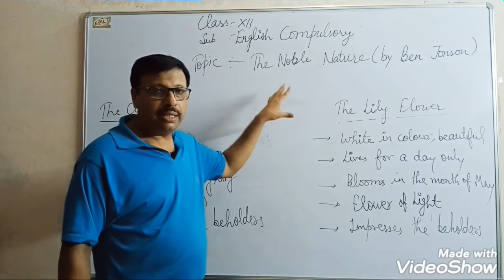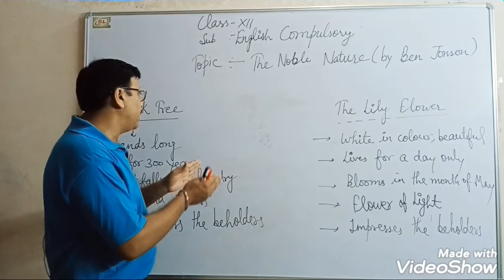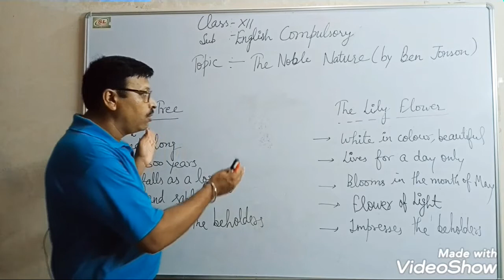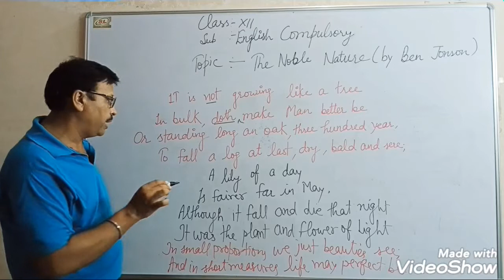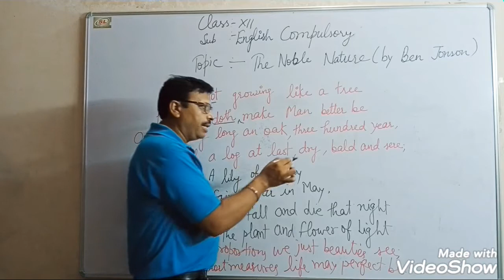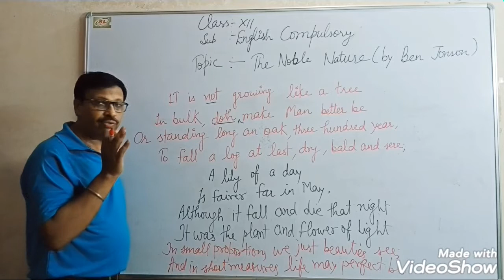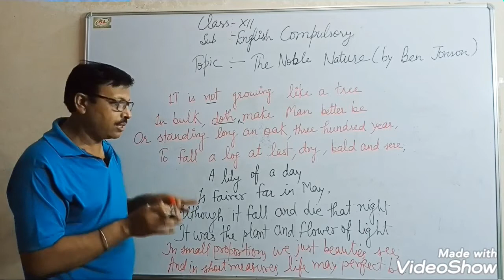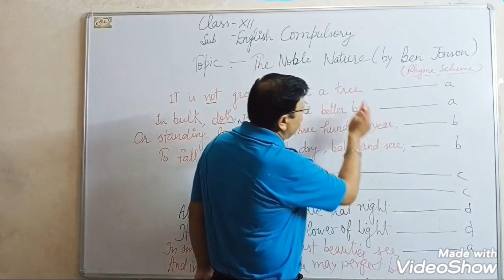The Noble Nature (full poem) by Ben Jonson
This video is made to understand thoroughly about the poem of English compulsory class 12 (RBSE) which is "THE NOBLE NATURE" Which is explain in detailed and easy manner 👌👌👌👌👌👌👌👌👌👌👌👌👌👌

General English💖
Competitive English💖
Banking English💖